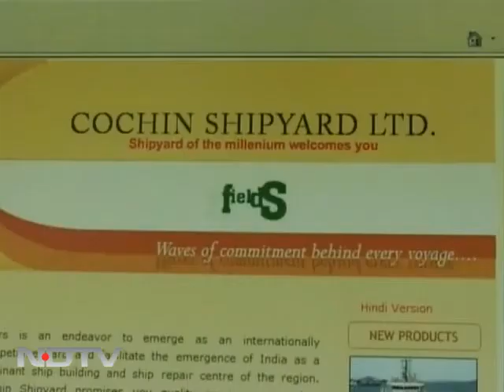Cochin Shipyard in revamp mode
Government-owned Cochin Shipyard has plans to raise funds via the capital markets, but it seems its planned IPO will get delayed further because of some crucial restructuring.